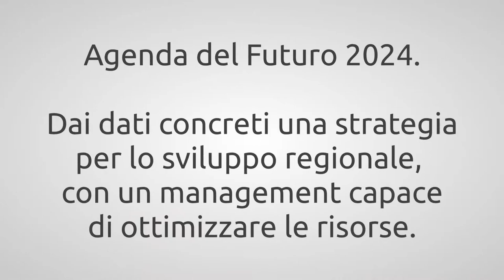FF2014 - Gianpietro Benedetti su Agenda del Futuro, Udine 2024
Dai dati concreti che emergono dall'Agenda del Futuro 2024 possono essere ricavate utilissime indicazioni e lungimiranti strategie per la sfida che attende il Friuli nel prossimo decennio. Ma a questo bisogna unire una governance regionale che sappia con piglio manageriale ottimizzare le infrastrutture locali e incentivare il sistema della produzione manifatturiera.